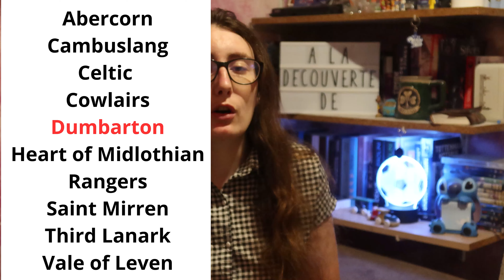À la découverte de... Dumbarton FC !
Si on parle beaucoup des plus grands clubs d'Europe et du monde, il ne faut pas oublié que le foot c'est aussi pleins de plus petits clubs qui font vibrer des villes entières, loin des projecteurs des médias.

Dans cette vidéo, je voulais mettre en lumière un des ces clubs que j'ai découvert lors d'un voyage en Ecosse !

00:00 - Introduction
00:27 - Un peu de contexte
01:15  - Aux origines du club
05:36 - Un club lié à sa ville
08:12 - Outro

Pour suivre les matchs en direct et échanger à ce sujet, vous pouvez me suivre sur Twitter